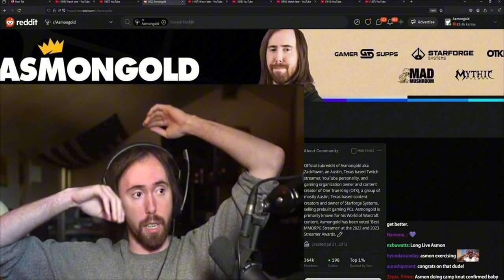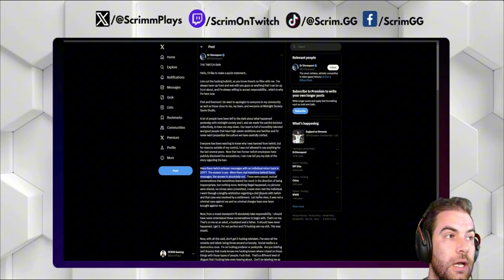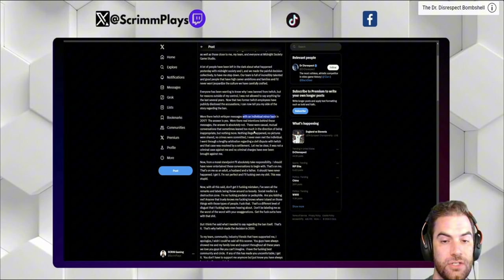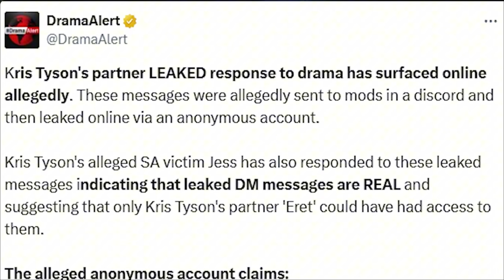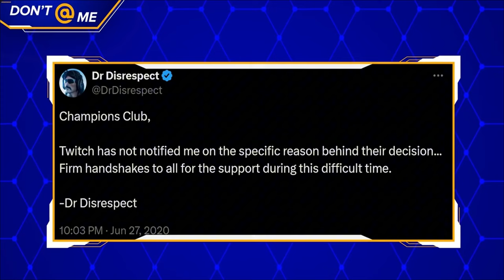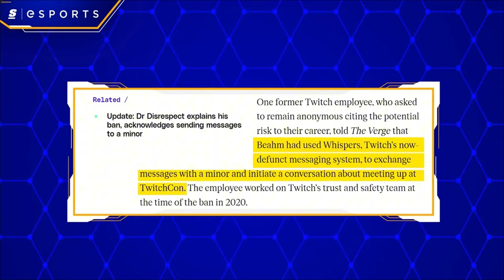The Fall of YouTube's Biggest Creators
Large creators often come and go in waves. This year has been no exception to that, with some of the largest, and most noteworthy creators quitting youtube for good, or being forced off the platfrom.

Dr. Disrespect, Penguinz0, and Mr. Beast are just a few we've watched travel this path recently.

Are you a content creator on YouTube? Have you been doing it long enough to think about retiring from it?

0:00 - Intro
1:00 - Moist
2:16 - AsmonGold
3:34 - Mr. Beast
5:44 - Family
7:11 - Controversy
9:13 - Streaming Now
10:32 - Your Why
12:24 - Means to an End

YouTube.com/@scrimgaming

Shorts Channel:

YouTube.com/@SCRIMGamingShorts

or
CapCut Library

**Primary Male Figure in all thumbnails are original, prompt generated images using ImagineAi.me, as a representation of me, myself, and I alone. Any likeness or resemblance to another person or entity, is purely coincidental.  Edited in Photoshop.**